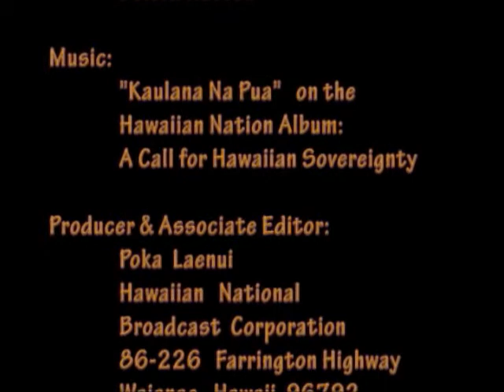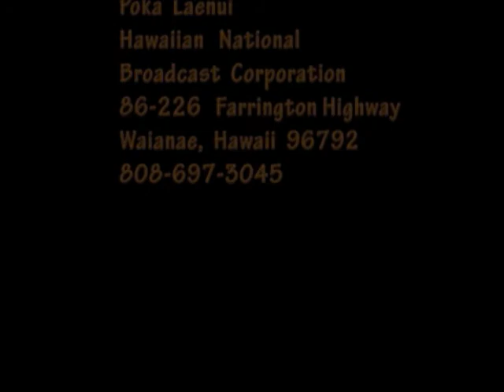Hawaiian Potpourri - Immigration & Hawaiian Identity, 6-24-12, Part 4